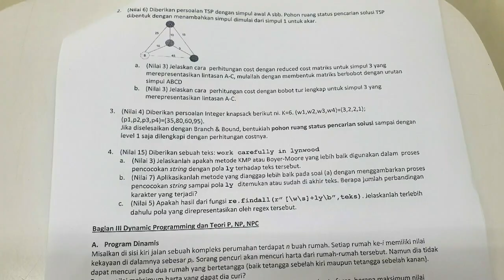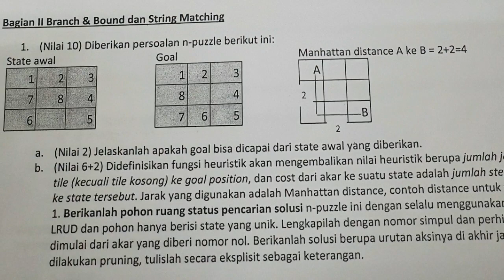Suasana Ujian Akhir Semester (UAS) IF2211 Strategi Algoritma tahun 2022 di Prodi T. Informatika ITB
Video dan gambar UAS IF2211 Strategi Algoritma untuk mahasiswa angkatan 20220 Program Studi Teknik Informatika ITB